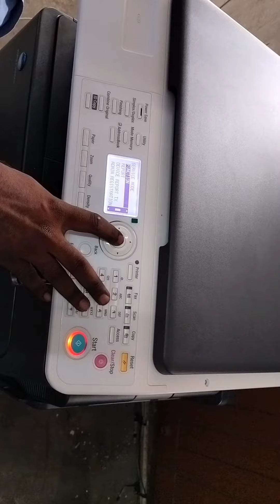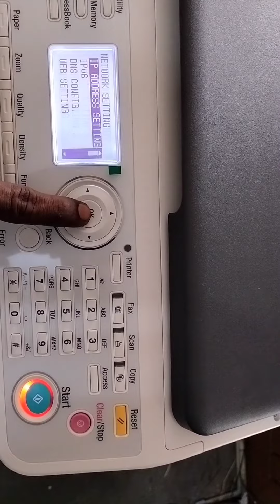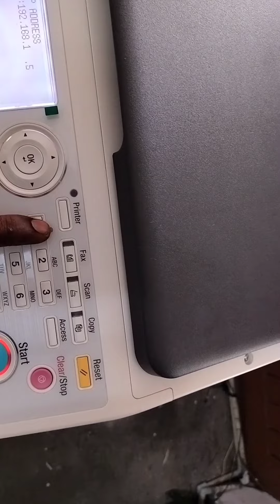Konica bizhub 205i network ip address change settings